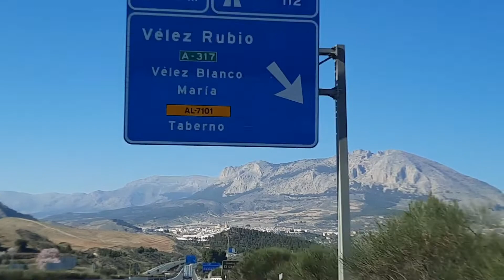جولة في طرقات إسبانيا والاستماع بمناظرها الخلابة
جولة في طرقات إسبانيا جهة الأندلس والإستمتاع بمناظر طبيعتها وجبالها  الرائعة.فيديو خاص لكل من إشتاق الى الطريق المأدية الى المغرب.